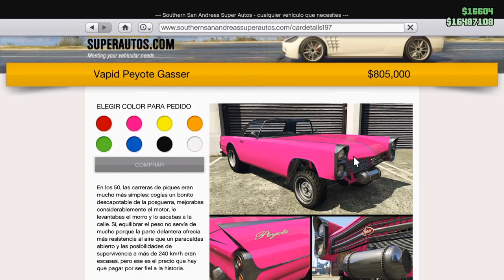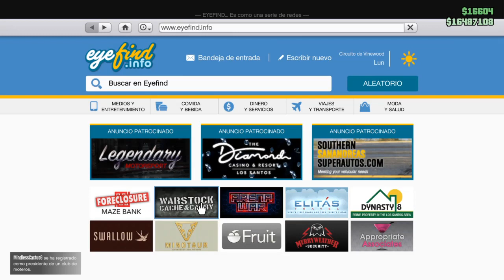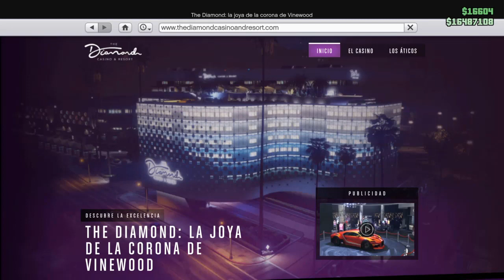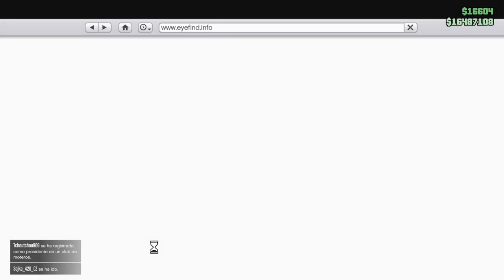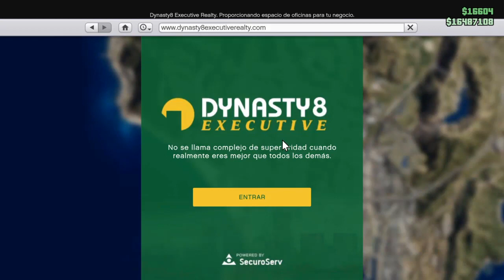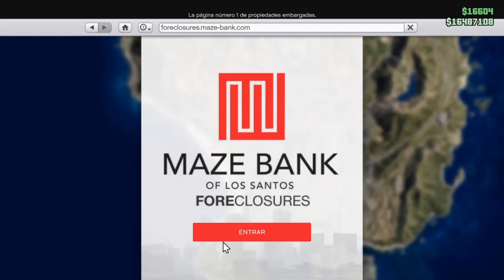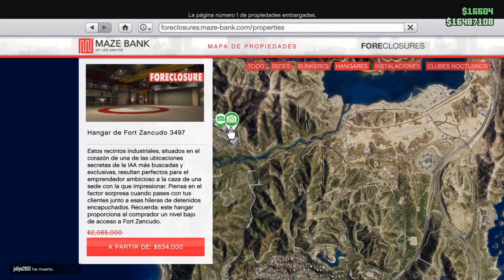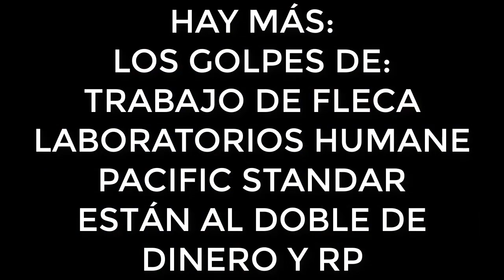*SEMANA BONIFICACIONES GTA V* NEW CAR FREE* SUPER DESCUENTOS DOBLE DINERO & RP GTA 5 ONLINE😱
Nueva SEMANA DE BONIFICACIONES GTA V y NUEVO COCHE Gauntlet Hellfire CON SUPER DESCUENTOS Y DOBLE DINERO / MONEY & RP DOBLE EN GOLPES PACIFIC STANDAR